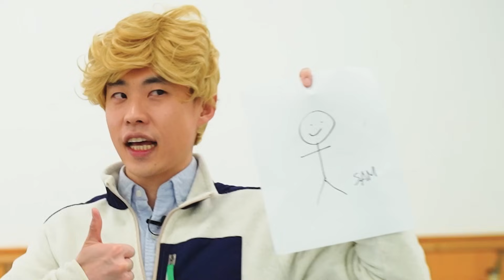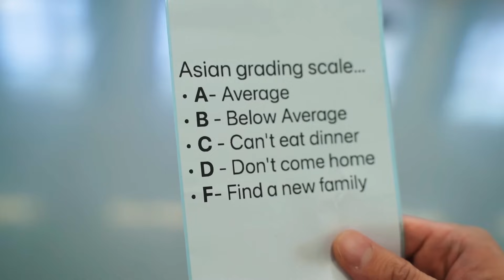Asian Parents VS American Parents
How was your relationship with your parents growing up? Any interesting stories, please share with us below!

00:00 Intro
00:10 Praise & Criticism
01:57 Calling Parents By First Name
02:44 Asian Grading Scale
03:35 Collectivism & Individualism
04:23 Discipline Methods
05:10 After School
05:51 Signs of Affection
06:41 Privacy
07:57 Thanks for Watching!